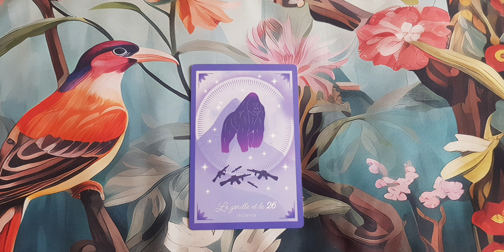Tirage et énergies du weekend du 23 et 24 Mars 2024